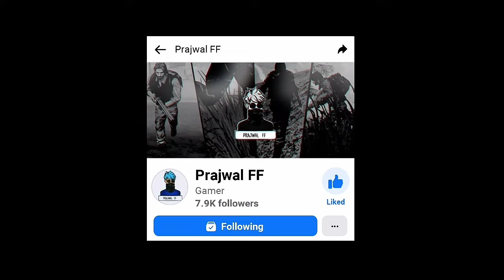Eklai Huda Pardesh Ma Official Music Video ft. Paul Shah & Gauri Malla | Paul Shah New Music Video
Hey Guys,
In this channel you will get information about Nepali Movies, Celebrities.
Here you will find the:
         -Movie Update
         -Movie Review
         -Trailer Review
         -Filmy News
         -All about Nepali Movies